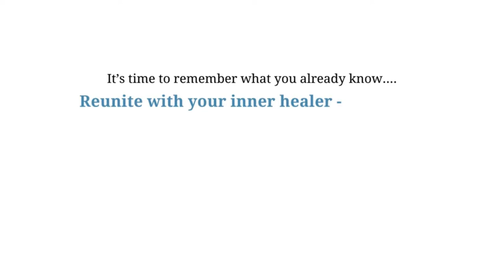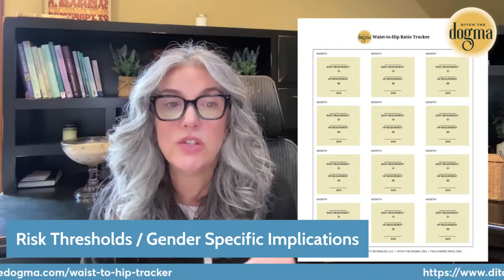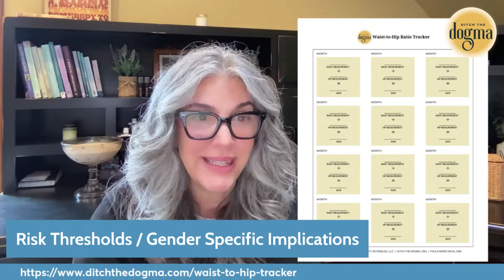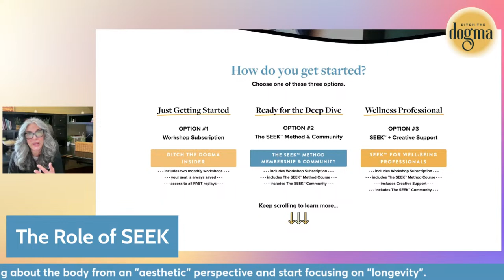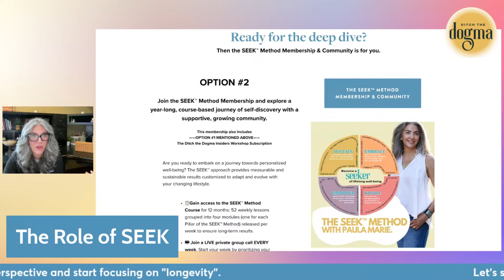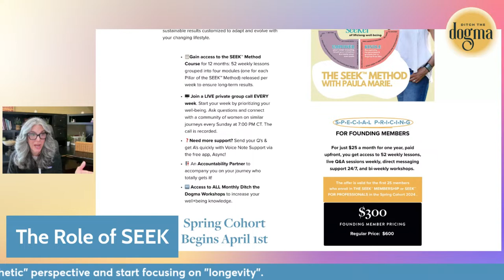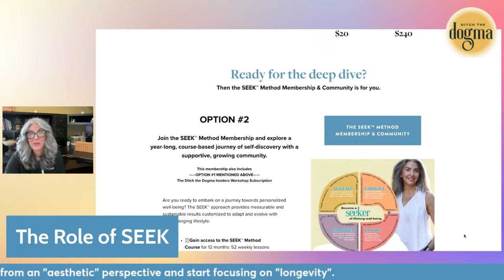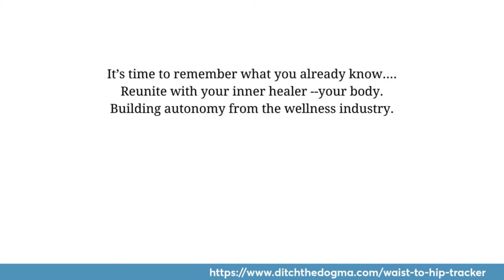It's Time To Ditch The Scale For Good!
Today, I’m shedding light on a wellness metric that’s flying under the radar but holds the key to truly understanding our health: the waist-to-hip ratio. Forget the scale and its stress-inducing numbers. It’s time to focus on what really matters for our well-being.

Join me on the Ditch the Dogma Live Show to discover how this simple measure can revolutionize your health journey. Plus, grab your free tracker to stay on course for an entire year!